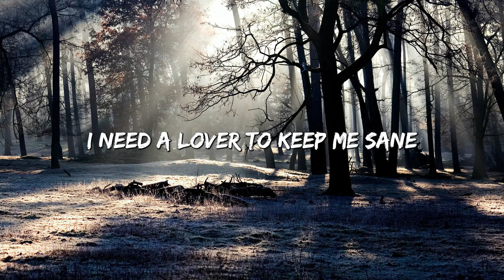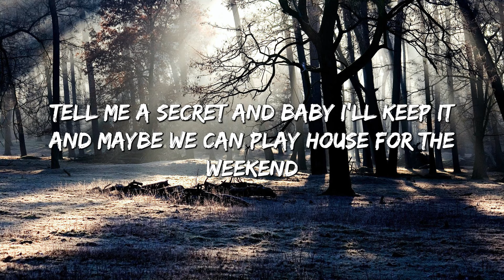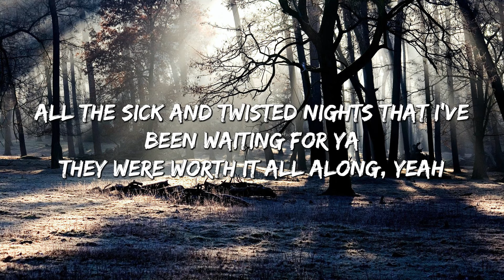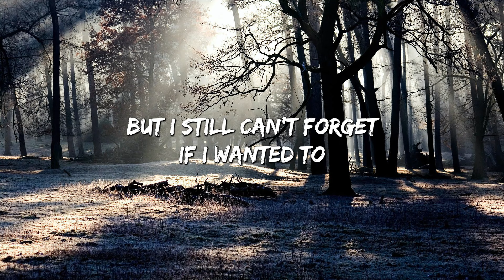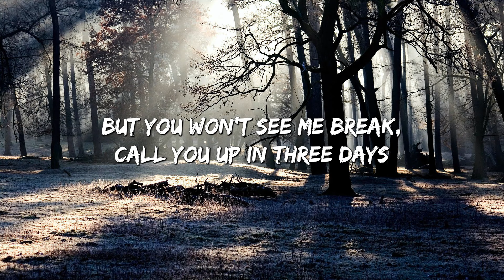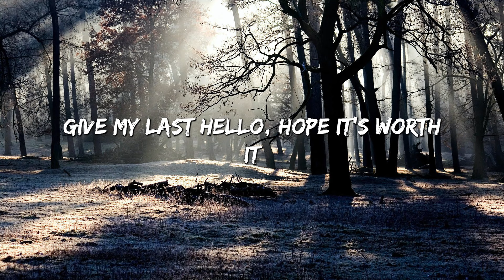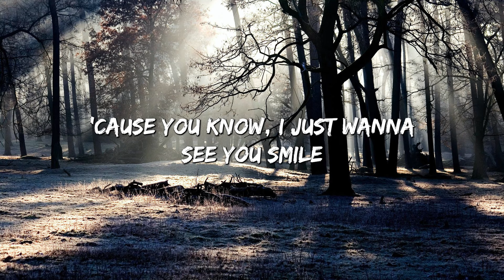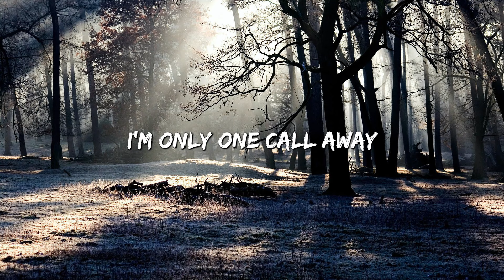Angel Baby - Troye Sivan (Lyrics) || Jamie Miller, Charlie Puth (Mix Lyrics)